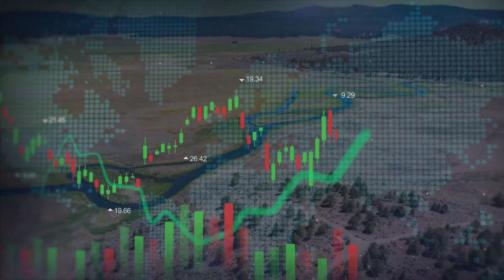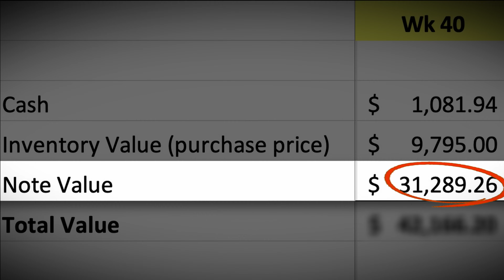Why is Land Investing Better Than the Stock Market? | $1000 Challenge Week 40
In our Week 40 update we review the challenge progress so far. Erik's account is holding steady without much change this week. Elijah is still trying to dig out of the loosing hole and will be focusing on small wins to recover.

✅ Timestamps:
0:00 - How to Invest $1,000 - The Father Son Challenge
0:20 - Elijah's Update
0.59 - Erik's Update
1:51 - Week 40 Wrap Up

Why is Land Investing Better Than the Stock Market?, but also covers the following topics:
Losses Trading Stock Options
Trading on Robinhood
Wholesale Raw Land
Passive Income from Raw Land
Selling Raw Land

⚡️THE LANDGEEK COURSES:
👉 Want to know more about Land Investing? Check out the Investors Toolkit here to get started:
👉 Want to go deeper? Check out the LandGeek FLIGHT SCHOOL for the 12 week online course to launch your very own land business:
👉 GET VIP LandGeek FLIGHT SCHOOL!
Start with a free property, county research call, deal review, lifetime access to the Mastermind call archives  and more

📷  Our Current Gear Setup
👉 Sony a7iv Full-Frame Camera ➡️
👉 Sony Sony - FE 16-35mm F2.8 GM  ➡️
👉 GVM 1200D PRO RGB LED Video Light  ➡️
👉 Sony ECM-B10 Microphone ➡️
👉 Neewer Dual USB Charger for Sony NP-FZ100 Batteries ➡️

👏 Thanks to:
Sound by: Zapsplat.com, Mixkit, John Sauter, Mike Koenig, Soundbible.com, FascinatedSound
Images by: PublicDomainPictures, Noto Color Emoji, Pexels, Michael Schwarzenberger & David Mark
Videos by: Luiz Jorge de Miranda Neto- Luiz Jorge Artista, M Bilawal, José Manuel de Laá, Pranav Raje & Sahim Sonde

👉 How I Turned $1k into $20k in 7 Months with Land Investing | $1000 Challenge Week 34

✅  About Father Son Investments:
What’s the best way to invest $1,000 for the best returns? Follow our father, son journey as we both take $1,000 each and invest it in our favorite investment classes over the next 12 months.